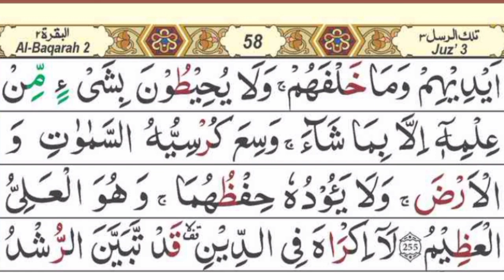Ayatul kurse beautiful voice تلاوت قران ايت الكرسى ايت-الكرسى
ayatul kurse ayatulkurse quran tilawat beautiful voice, quran reciting,reciting competition, reciting reaction, quran tilawat status, quran tilawat urdu and English translation, payame khuda, payame khuda youtube channel, subscribe payame khuda channel for daily quran reciting videos,quran for kids, quran tilawat beautiful voice and relaxing,
ايت-الكرسي
تلاوت-قران